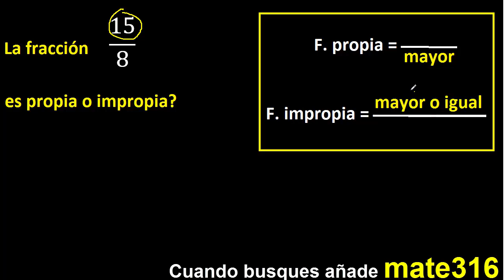15/8 es propia o impropia . fracciones propias e impropias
determinar si
fracciones propias
fracciones impropias
determinar si la fraccion es propia o impropia